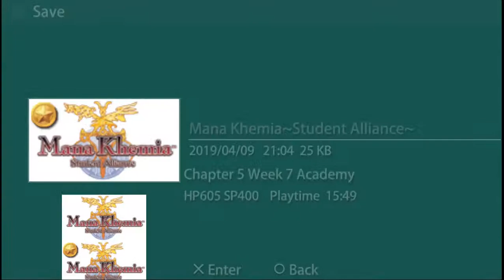MK マナケミア SA Undubbed Psp Version NG+ Part 31 End of Chapter 5 and Start of Chapter 6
Variable Strike Unlocked.

Sorry for the slow Uploads. I was busy checking my ps1 and ps2 game back ups. I will lower my daily goal back to 1 as well as I'm gonna try doing some fanfic and offline typing job soon but I'll an extra upload soon so that I can have more time for those 2 things.

My uploads today numbers to 42 files with a total size of 12.3 GB that should do until 05/14/19 only so expect new uploads to come soon.